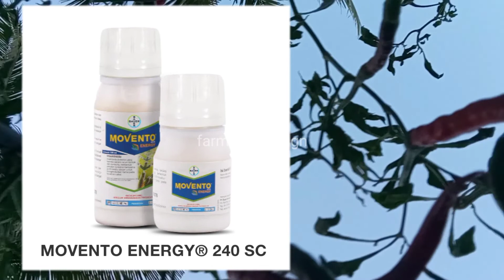waspada! hama kutu bisa menghancurkan tanaman cabe, ini solusinya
Begini cara ampuh mengatasi hama kutu